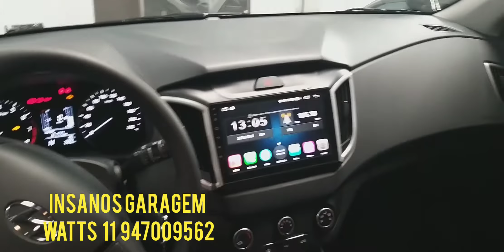Acessórios PCD - Insanos Garagem